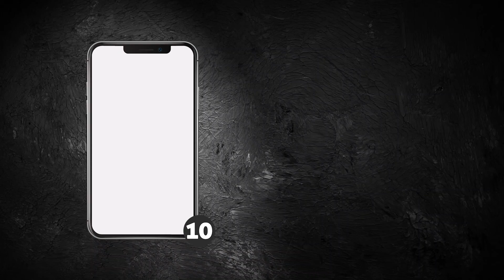Stories Animados - Black Friday - MOdelo 10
Stories diferentes para atrair a atenção das pessoas nesta Black Friday. Veja nossas sugestões para você!

SOBRE NÓS:

Stories animados é um serviço de animação para Insta Stories.

Ficou interessado? Garanto que o preço vai te surpreender porque é bem em conta.

CONTATOS:

Direct Insta: @storiesanimados